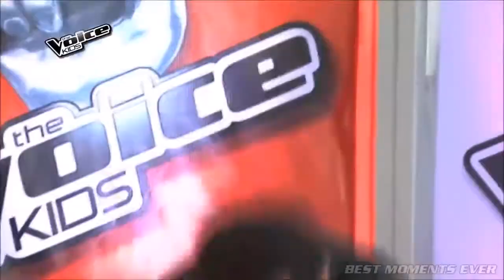The voice kids best auditions ever!!!YOU MUST TO SEE!!!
BEST MOMENTS EVER

Список песен:
9. No Good In Goodbye - The Voice Kids Philippines
8. All Of Me by Oriana - The Voice Kids Colombia
7. Billionaire by Jarmo - The Voice Kids Holland
6. Mamma Knows Best by Rita - The Voice Kids Germany
5. Maybe I Maybe You by Azer - The Voice Kids Russia
4. We Can't Stop by Kyle - The Voice Kids Philippines
3. Girl On Fine by Chelsea - The Voice Kids Germany
2. Jar Of Hearts by Ayoub - The Voice Kids Holland
1. Thinking Out Loud by Gian - The Voice Kids Philippines

Голос Дети слепые прослушивания ! Они удивили всех ! Голос дети лучшее 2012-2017